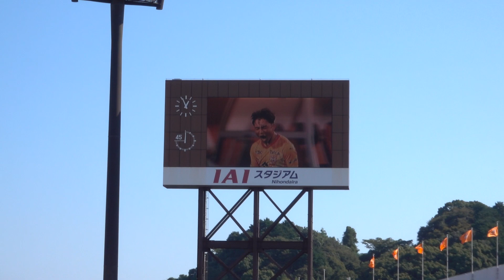2023 熊本戦 雷神 by 清水桜丘高校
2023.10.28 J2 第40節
清水エスパルスvsロアッソ熊本